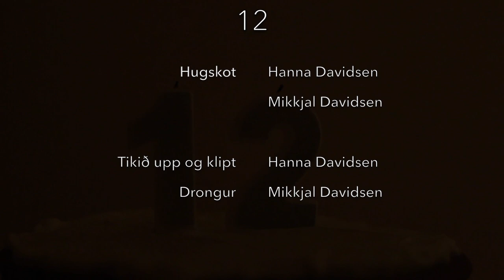12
Winner film at Klippfisk 49 hour short film competition 2018
Hanna Davidsen og Mikkjal Davidsen

Awards:
NUFF BEST NORDIC under 18